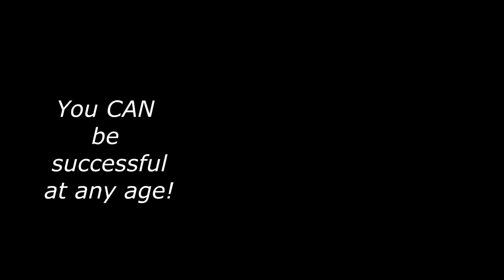5 Minute At-Home Workout - Shape It Up (Nicole Simonin)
5 Minute At-Home Workout with Nicole Simonin from  Shape It Up

If you liked this video you are going to love my Thrive program!!